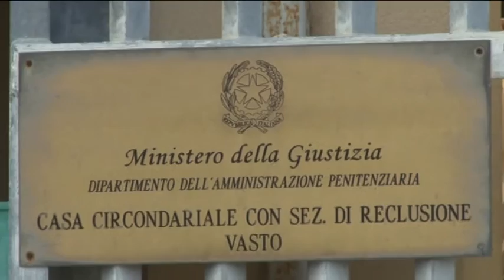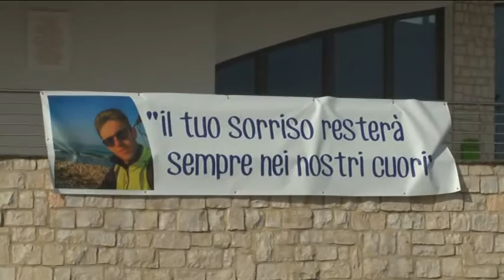Omicidio Vasto legali Di Lello chiedono domiciliari per indagato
I legali di Fabio Di Lello, indagato per l'omicidio del 1 febbraio scorso in cui mori il 21enne Italo D'Elisa, hanno chiesto per il loro assistito i domiciliari per le condizioni di salute che sarebbero incompatibili con il carcere